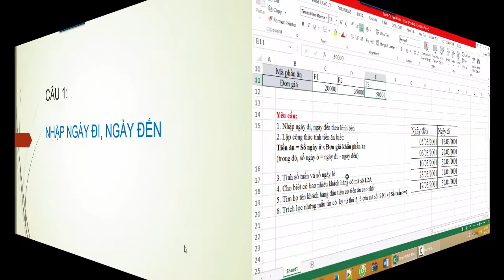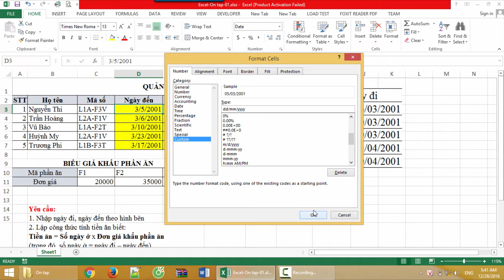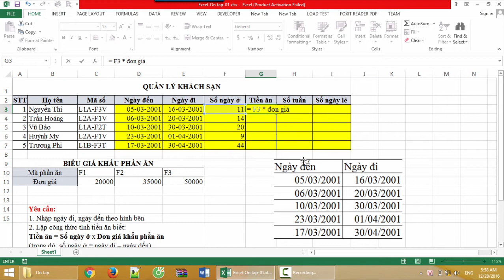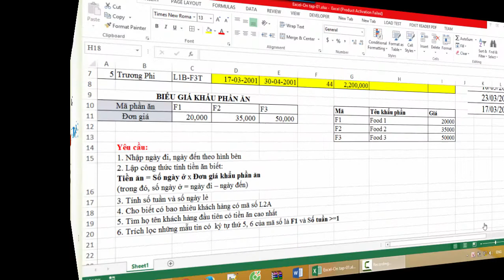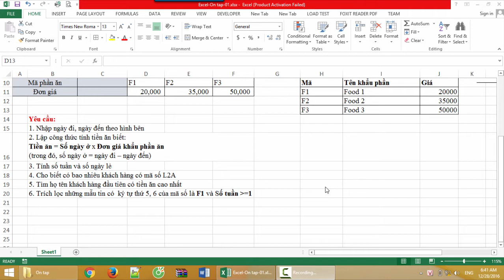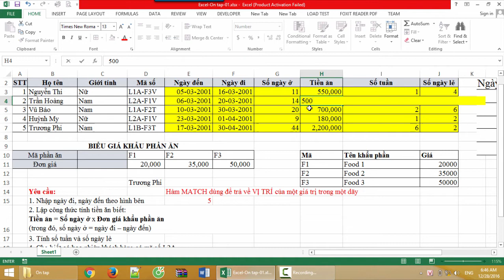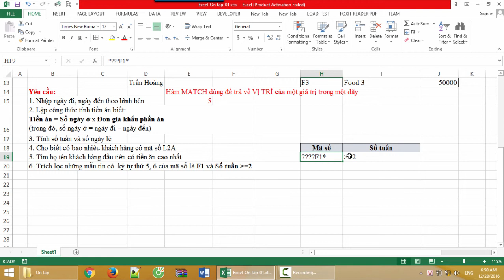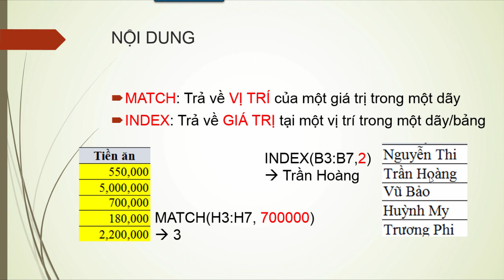MS Excel - Bài ôn tập số 01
Bài ôn tập Excel số 01.
Trong video mình trình bày khá chậm để các bạn dễ theo dõi. Nếu các bạn đã hiểu hoặc nắm được tốt, thì tua qua nhé.